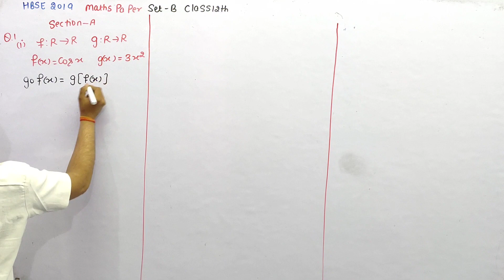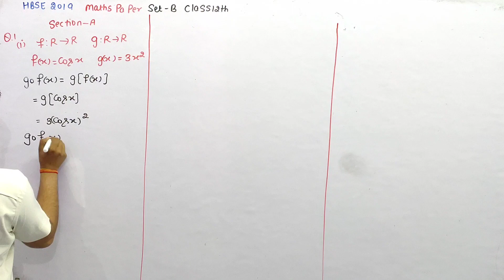Find gof, if f:R→R and g:R→R are given by f(x)=cosx and g(x)=3x²